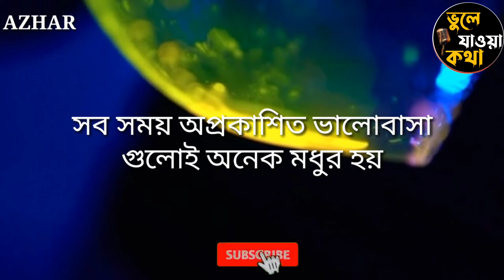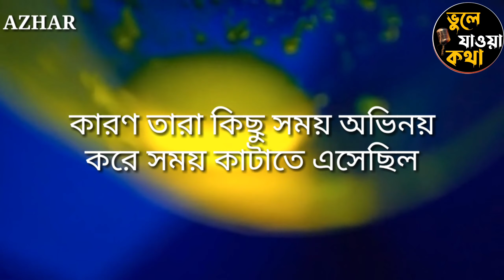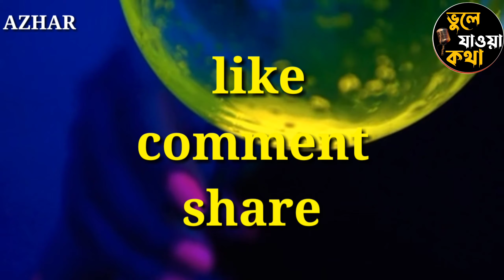বিশ্বাস || Bangla sad video ||Attitude video bangla || Emotional Shayari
Welcome to Md Azharullah Mondal

Queries Solved:
emotional quotes.
monishider bani.